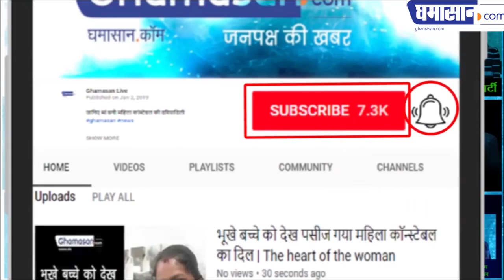प्रेग्नेंसी में अंडे से होगा फायदा | Benefits of Eggs During Pregnancy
अंडा है एक पौष्टिक आहार ,

अंडे में पाया जाता है अमीनो एसिड